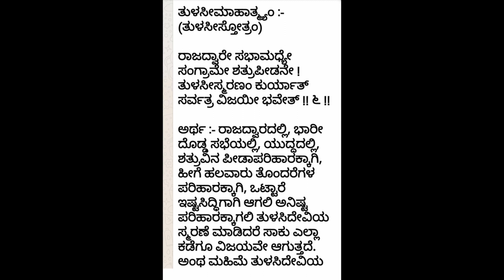home painting | Home PaintingInterior Painting Service | Ct : 8722234719 wood work Carpenters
Book Best Carpenters in Bangalore | Woodworking Skills Carpenters | Low Budget Home Interiors

wood work Carpenters | Home Interiors Home Painting

Interior Painting Service | Home Painting Services Ct : 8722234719

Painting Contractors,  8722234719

Painting Contractors
Asian Paints Painting Contractors near me, Berger Painting Nerolac Painting, Nippon Paint,

 Carpenters | Home Interiors Home Painting Ct : 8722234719